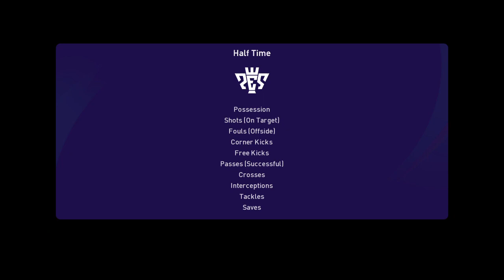Grosseto vs Fiorentina (01/08/2023) Club Friendlies PES 2021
About Fiorentina
Fiorentina live scores, players, season schedule and today’s results are available on Sofascore.

Fiorentina next match
Fiorentina will play the next match against Grosseto on Aug 1, 2023, 6:45:00 PM UTC in Club Friendly Games.

When the match starts, you will be able to follow Grosseto vs Fiorentina live score, standings, minute by minute updated live results and match statistics.

We may have video highlights with goals and news for some Fiorentina matches, but only if they play their match in one of the most popular football leagues.

Fiorentina previous match
Fiorentina previous match was against FK Crvena zvezda in Club Friendly Games, the match ended with result 5 - 0 (FK Crvena zvezda won the match).

Fiorentina fixtures tab is showing the last 100 football matches with statistics and win/draw/lose icons.

There are also all Fiorentina scheduled matches that they are going to play in the future.
Hey guys and Welcome to Brand New video!